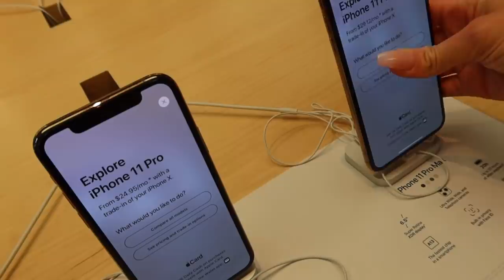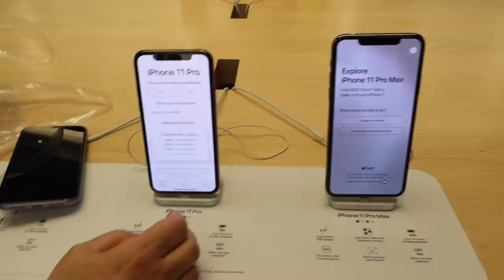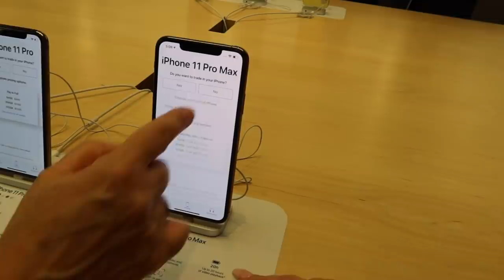iPhone 11 Pro Max Shopping at the Apple Store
Mya; _myaraee_
Alayah; duhhitsalayah